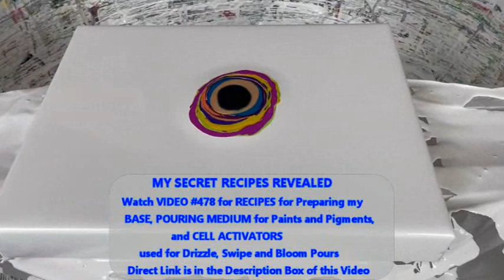#926 Create Stunning Pours with This Crazy Fun Technique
DISCOUNTS         DISCOUNTS      DISCOUNTS       DISCOUNTS

                    LE GALERISTE STORE

Sign up for a One-On-One Hour Long FaceTime Session with Kathleen

Purchase in my ETSY SHOP
Limited Availability

AUSTRALIAN FLOETROL          Available at fluid-art.co

ColourArte Spiced Plum
ColourArte Pixie Dust
ColourArte Mango Mamba
ColourArte French Kiss
ColourArte Vivid Enamel used in my Pouring Medium
Golden Turquoise Phthalo
Amsterdam Azo Orange
Amsterdam Yellowish Green
Amsterdam Permanent Blue Violet
Deco Art 24K Gold